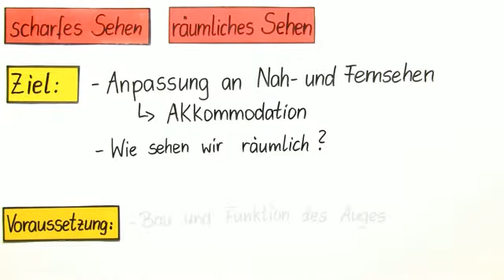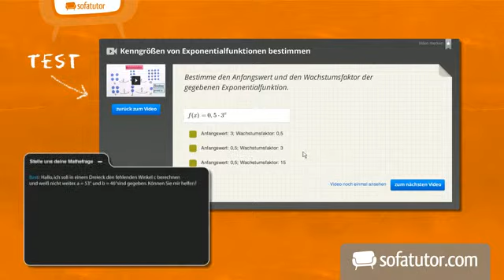Das Auge - scharfes und räumliches Sehen | Biologie | Mensch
Das komplette Biologie-Video zum Thema Das Auge - scharfes Sehen, räumliches Sehen findest du

Inhalt:
"scharfes räumliches Sehen"
"das Auge"
"Anpassung Sehen"
"entfernte Objekte sehen"
"Augenbestandteile"
"Akkommodation"
"Abstand des Objektes"
"Blende Auge"
"Nahsehpunkt"
blende menschliches auge
blende die augen der statue
akkommodation piaget
akkommodation auge
augenbestandteile und ihre funktionen
augenbestandteile und funktion
das auge aufbau

Dieses Biologie-Video zum Thema Das Nervensystem und Sinneswahrnehmung des Menschen gehört zum Themengebiet "Mensch".